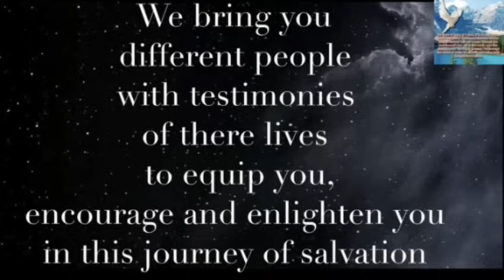ALLAN KASIRYE(PART ONE)- DEVIL'S FINANCIAL ATTACKS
How the devil attacks business